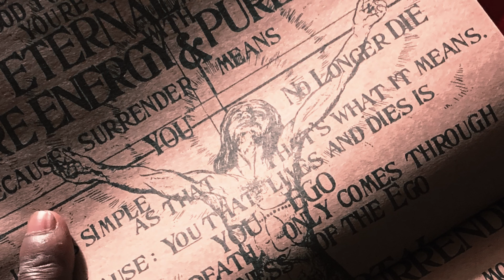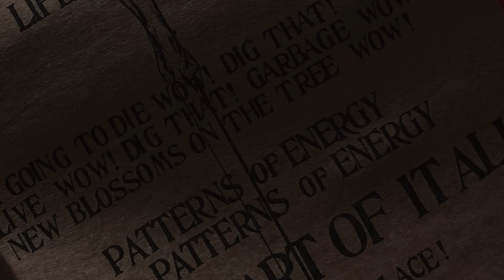litepads4 - major (vocals)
decided to recite this without the instrumental // the song is coming later! Kai is on it with me //